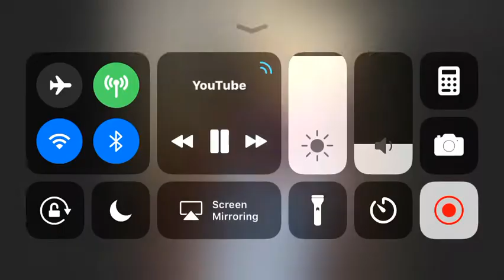If you watch My Hero Academia watch this Prt 4